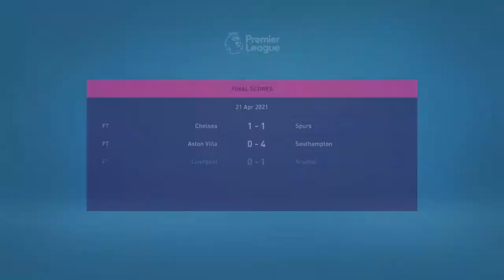SEASON DEFINING EPISODE!!!! FIFA 21 | Everton Career Mode S1 Ep15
Daily Fifa21 uploads 16.00 UK Time,  Weekends 13.00 UK Time

*Everton Career Mode on FIFA21